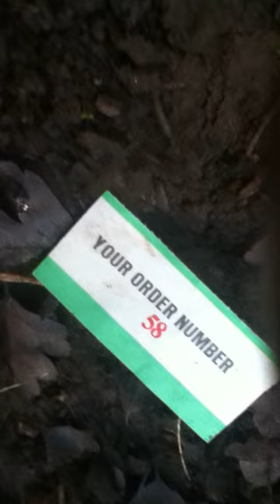Liam walker-A fear (original song)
OrderNumber58 orginial song by Liam Walker about war.